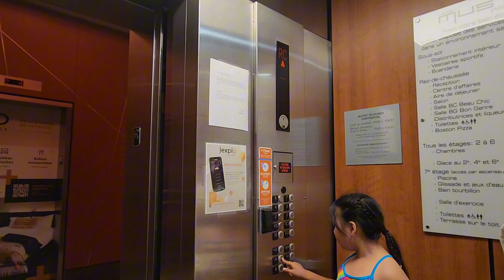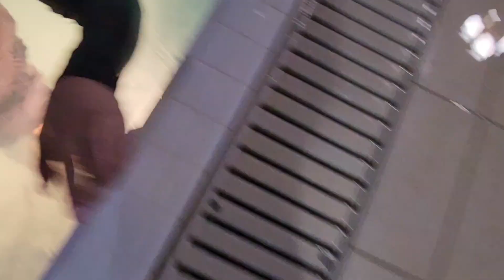nagswimming kami sa rooftop ng hotel